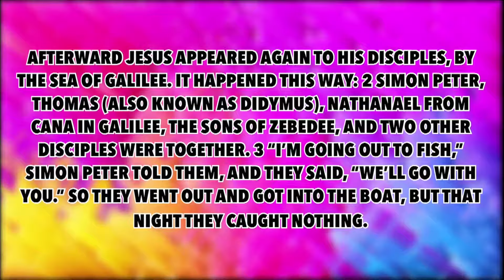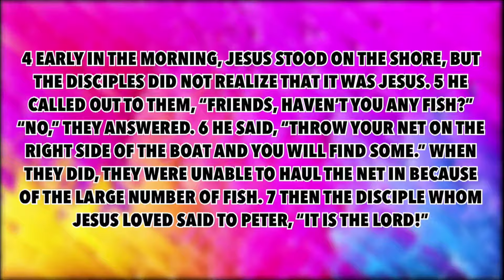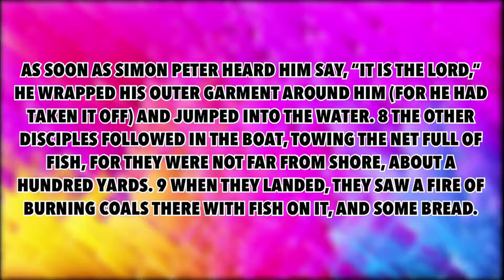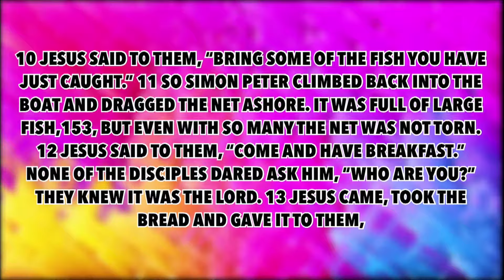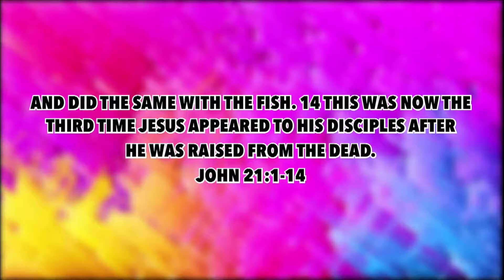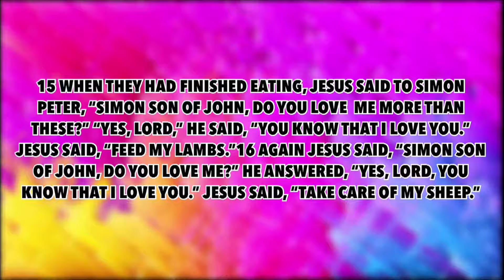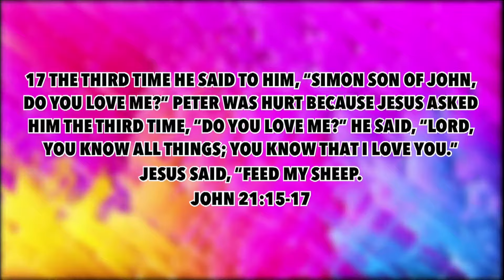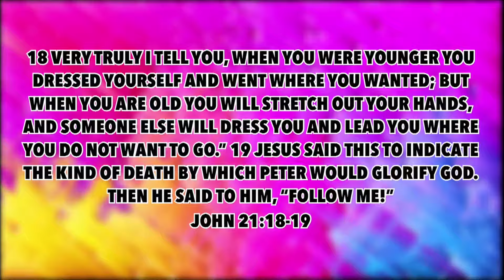Jesus finished the SHAME game